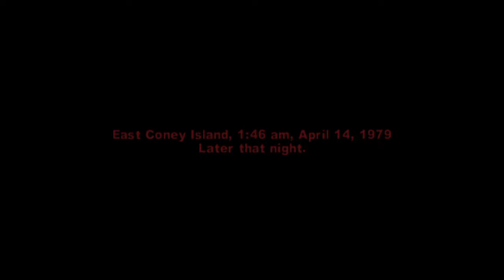Warriors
ep2 messin round en struff